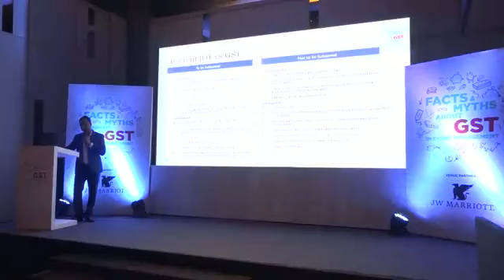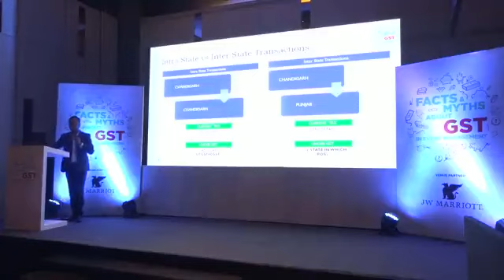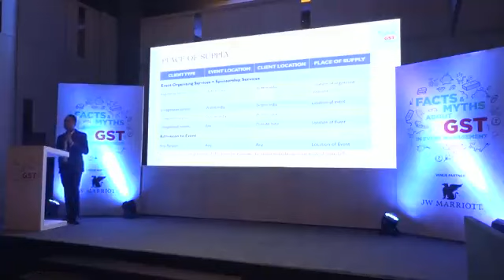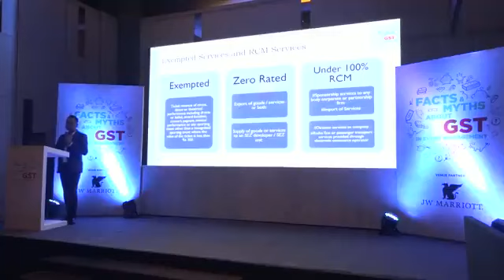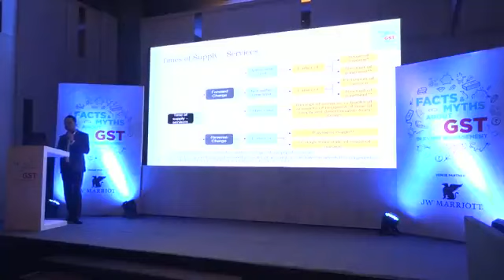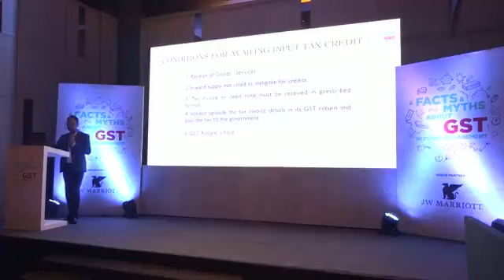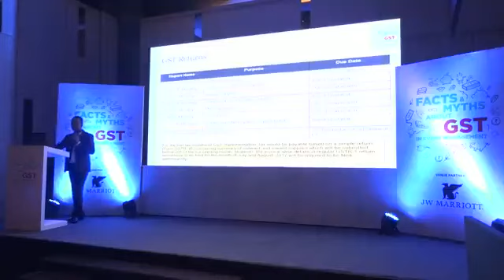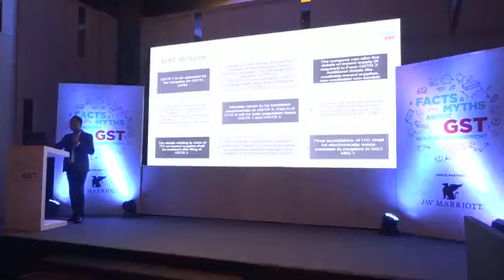Myths & Facts about GST in Event Management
Event organized by Event Managers of Chandigarh for Event Management Agencies and Vendors to aware them about Impact of GST to Event Management.
GST Presentation by: Mr. Varun Pal - Simplifysors
Clarification of GST: Mr. Mudit Goyal - Guest CA
Moderator: Sanjeev Ohri - MD, Babycorn Events
Attendees: All Event Managers of Punjab & Chandigarh